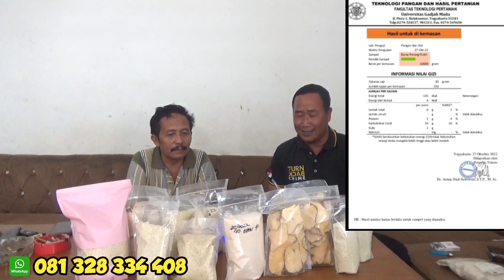Peluang Usaha Beras Porang Murah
Alhamdulillah kami bisa menampilkan konten² yang bermanfaat. Semoga konten ini bisa menginspirasi banyak orang, dan bisa memberi manfaat untuk semua orang.
Oleh karena itu, mohon dukunganya kepada kami terus, agar kami bisa menampilkan konten-konten yang jauh lebih baik

@verra life  @NOVI PETANI HAPPY   @Londokampung  @DENNY CAKNAN  @Gondrong Labanan  @PROPAKTANI TV - DITJEN TP  @Pustaka Kementerian Pertanian  @ABF keluarga pertanian

Porang Solo Raya (OMG Solo Porang)